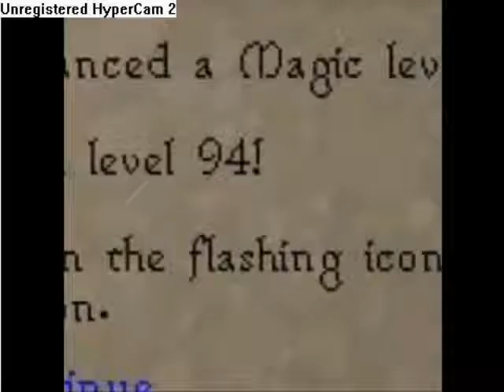LORD MAKUP - BOUNTY HUNTER VID 5 - VENGANCE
LORD MAKUP - VID 5 - Vengance